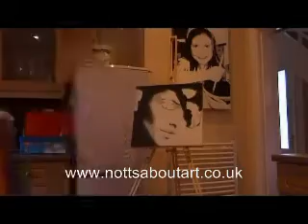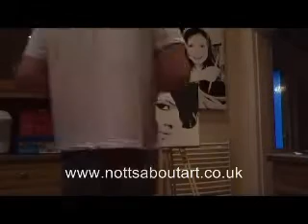Cheryl Cole speed painting pop art Fight for this love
Hand painted pop art at affordable prices